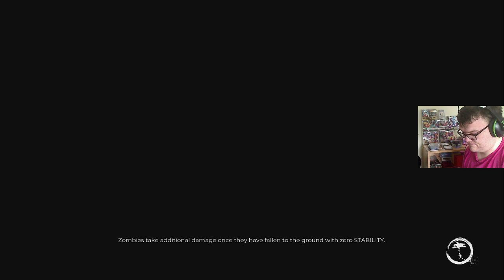Dead Island 2 Walkthrough Part 7